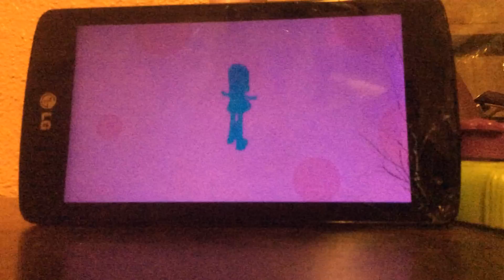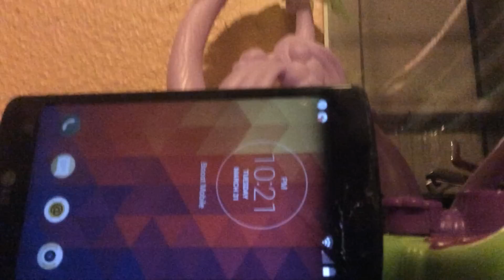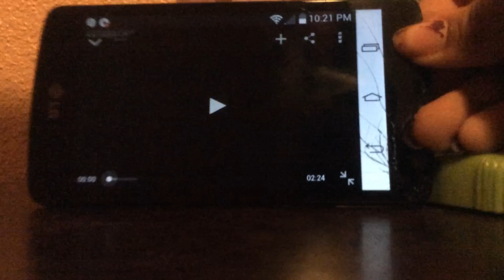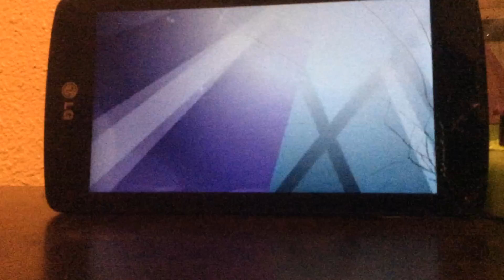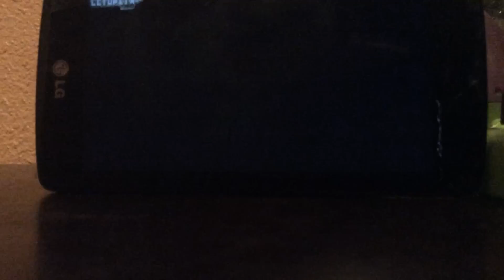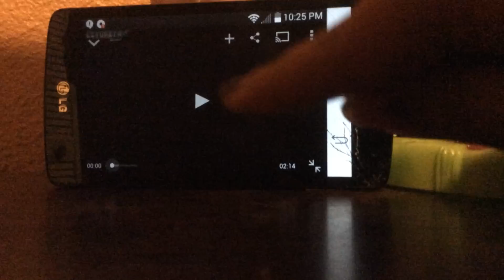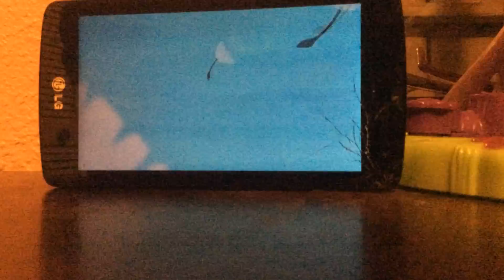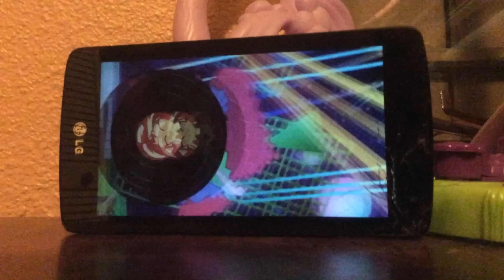MLP Music Videos {Reaction}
My reactions to the new my little pony videos Life Is A Runway, My Past Is Not Today, and Friendship Through the Ages